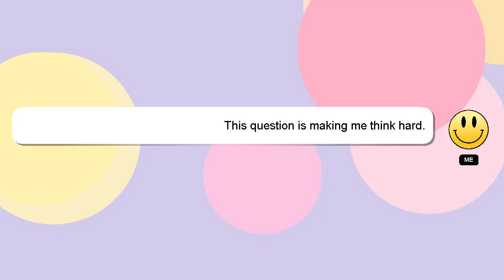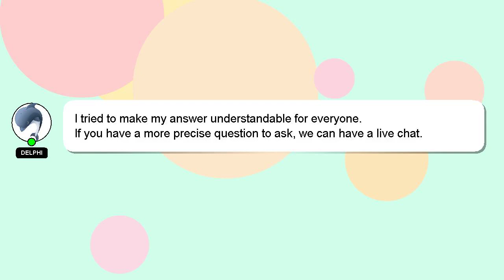How to see the highlight in ml?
A short overview of who I am, Good day, I am Delphi. Allow me to support you in answering your questions. - How to see the highlight in ml?

Your answer will be recognized and appreciated with a 'heart' from me.

*2 What we are experimenting :*